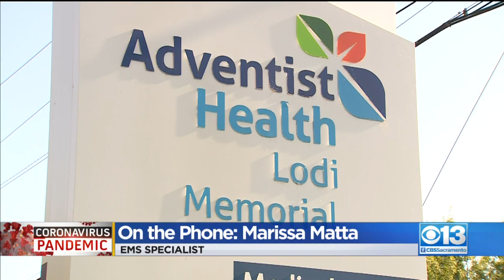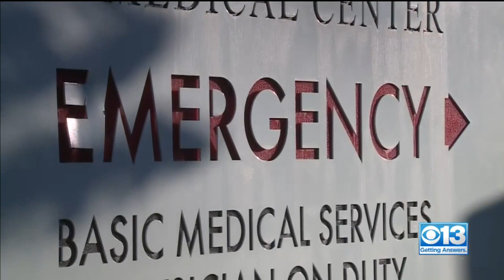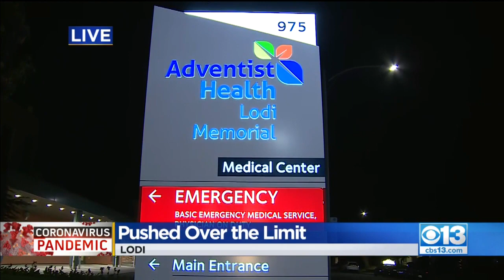San Joaquin County Hospitals See Surge In ICU Patients, Face Staffing Shortage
San Joaquin County leaders are sounding the alarm as hospital staff and bed space are pushed to the limit.